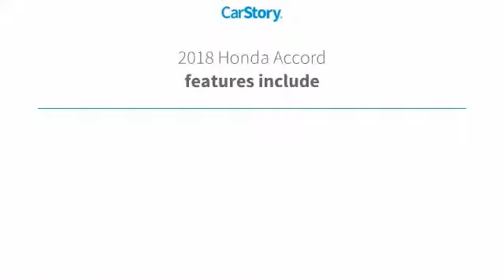2018 Honda Accord Hybrid EX-L w/Navi Used P7171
McDonough,Morrow,Griffin,McDonough
2018 Honda Accord Hybrid EX-L w/Navi - $26989

Sons Honda
105 Sons Drive

* ONE-OWNER, * CLEAN CARFAX REPORT NO DAMAGE, * POWER PACKAGE, * ALLOY WHEELS, * REMAINDER OF FACTORY WARRANTY, * NAVIGATION, * HONDA CERTIFIED, * LEATHER, * LOW PAYMENTS!, * NON SMOKER, * POWER SUNROOF/MOONROOF, * AUTOMATIC HEADLIGHTS, * BACKUP CAMERA, * BLUETOOTH, * HEATED SEATS, * POWER SEATS, * PUSH BUTTON START.brbr 47/47 City/Highway MPG Check out Sons Honda, featuring the largest selection of Honda Certified vehicles on the southside and home to the Sons Advantage. We remove sold units as quickly as possible, due to our high inventory turnover of vehicles per month it is possible that some may remain online so please call in advance to make sure that the vehicle that you are looking for is still in stock. Our prices are current market based, set to remove the negotiating process and streamline your visit with us. We are able to set our prices based on our competitors to ensure you receive the best value possible. Please print this ad to receive this special internet offer. No other discounts or offers may apply.